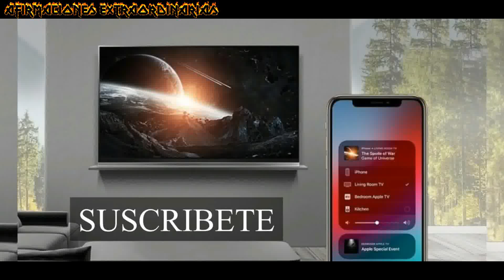El Enigma OVNI de los Impactantes VIDEOS del Pentágono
Profundice en "El enigma de los OVNIs", mientras analizamos "Videos" impactantes y analizamos "Declaraciones del PENTÁGONO". Desentraña la mística que rodea a estos fenómenos aéreos no identificados, sumergiéndote en la intersección de la ciencia, el reconocimiento del gobierno y la búsqueda de respuestas sobre estas intrigantes anomalías cósmicas. NOTA: Esto es solo un relato de Ficción. Estimado público y señores de youtube, en todos los videos de nuestro canal (AFIRMACIONES EXTRAORDINARIAS) solamente exponemos teorías, hipótesis y relatos, creados con el único propósito de entretener, Por lo tanto, todo lo presentado en los videos es pura FICCION y NO ES REAL. En otras palabras, nosotros mezclamos las teorías con un toque de ficción adaptadas únicamente como material para entretenimiento.